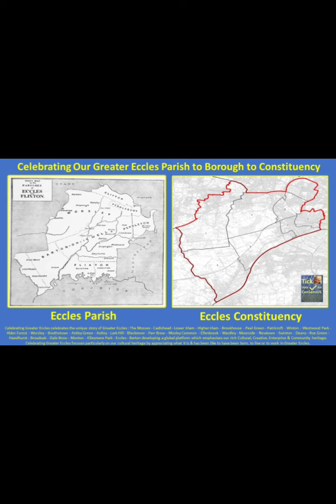Celebrating Higher Irlam 2024 with ConSensUS One Celebrates Greater Eccles - There is a Better Way